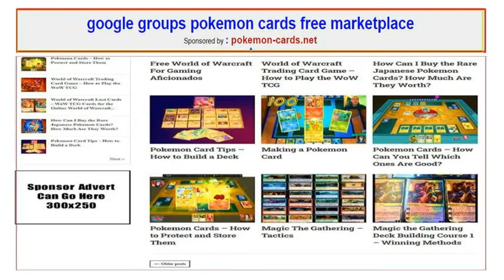pokemon cards net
Welcome -to trade card free marketplace On this Marketplace ,here it is possible to buy and sell (list) all kinds of pokmo trade cards for free (no payment required).